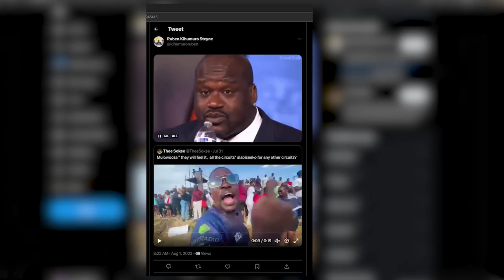The Makerere Rams Rugby Story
Four Nile Special Rugby Sevens circuits done - Kobs finally get their circuit win.

This week, we invited over Jude Rwakayanga of Rams Rugby club based in Makerere along with Immaculate from the Ewes women's rugby team

Get to know their origin and their journey